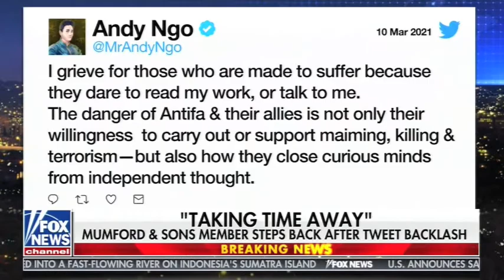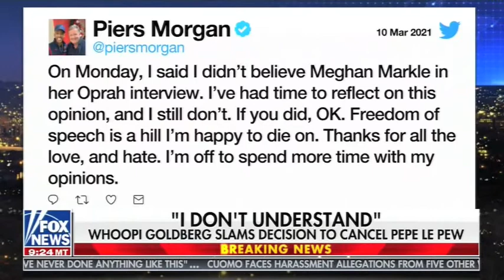Fighting Cancel Culture - Leslie Marshall on Fox News @ Night 3/10/21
Leslie Marshall discusses the cancel culture going after banjo player for Mumford & Sons tweet, cartoon character Pepe Le Pew, and Piers Morgan for critical remarks about Meghan Markle. "Fox News @ Night", FNC 3/10/21.